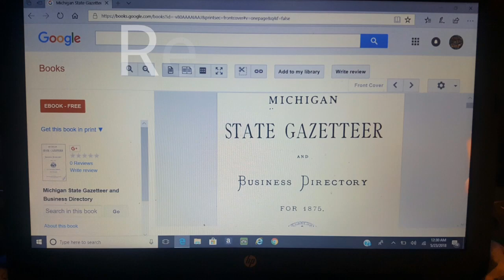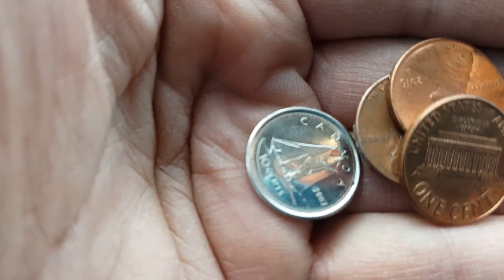Exploration ~ Diggin With Deej Looks For The Gothic Revival Farm Dump Using My PHICK Photostick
Join me, Diggin With Deej as I do an exploration of the Gothic Revival Victorian Farm looking for old dump and possible bottles using my PHICK photo stick trekking Pole.

I check my P.O.box twice a week. I do sticker trades.

Ortonville, Michigan 48462